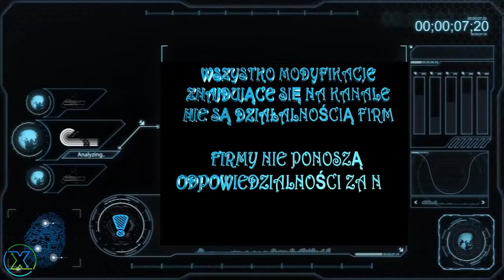Pora na grzyba - ep 5